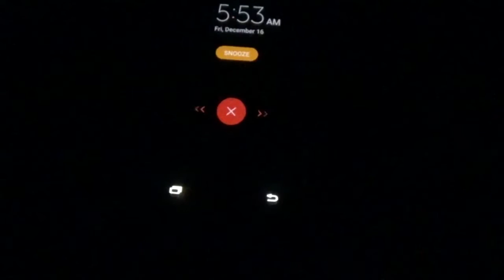A Day in the Life of Sage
Sage Hess, DeLand High School
Writer, Director, Editor: Sage Hess